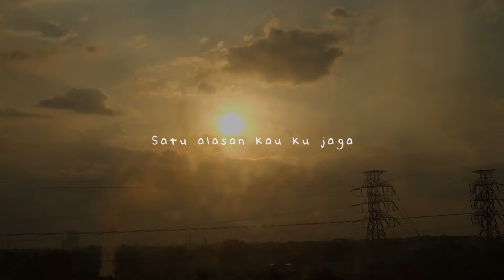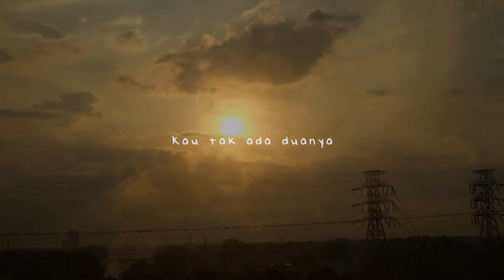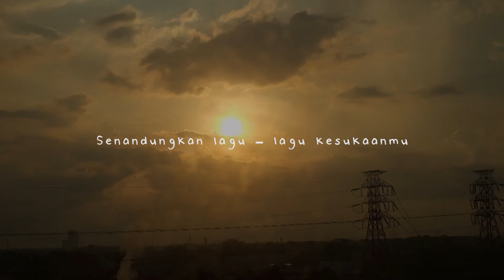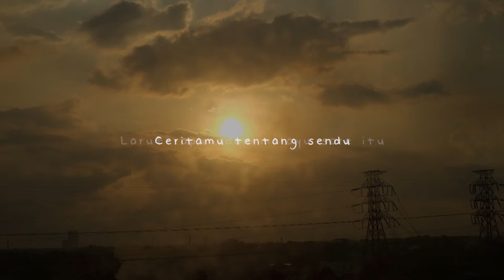Senandung - Sore ( Official Lyric Video )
Senandung - Sore

Melody & Lyric : @Andiarmandd
Producer : @Andiarmandd
Music arranger : Senandung
Vocals : @andrey2nd ( andre )
Guitar : @rdnlpknd ( Inal )
Keyboard : @andiarmandd
Basic tracks and vocals were recorded at Crayon Studio

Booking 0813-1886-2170